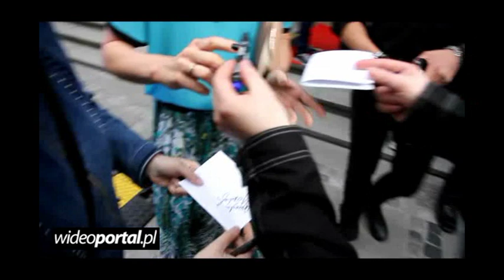Agnieszka Włodarczyk i Mikołaj Krawczyk śpieszą się na Fryderyki I Wideoportal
Nikt nie spodziewał się, że to oni staną się gwiazdami prestiżowego rozdania nagród. Mimo, że się śpieszyli, zdążyli zapozować fotografom i rozdać autografy.